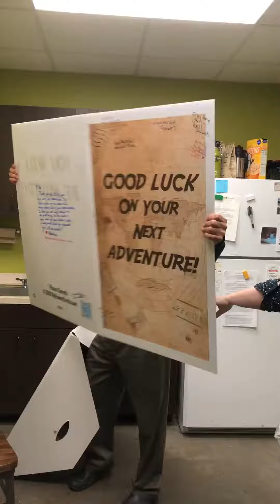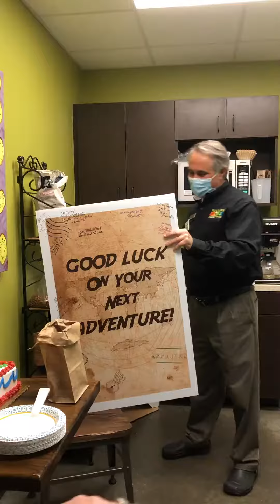A wonderful farewell gift for Mike!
Good luck on your next adventure, Mike! You will certainly be missed by many. We hope you enjoy this beautiful poem written by Dara 💗

It was a bittersweet moment for us yesterday. After 22 years, 5 months & 23 days, The Patch shared their goodbyes with Mike. Amongst the reminiscing, tears & laughter, our team said their farewells to him with personalized video messages, a "luggage approved" size card filled with well wishes & a Patch poem - plus, let's not forget the cake! We even found a few photos of Mike from throughout the years, blew off the dust & presented him with a photo collage video as a souvenir & token of remembrance for his time spent with his Patch Fam! What a long strange trip it’s been, but no matter what, we love you, Mike! You'll always be a big part of NFP history! ~ Your forever Patch family 💗
Mike has asked us to share his goodbye message to our customers & team members:
"After 22+ years, today is my last day at Nature's Food Patch. It’s been an honor to work with some of the most dedicated people in the natural foods industry, serving our community with commitment and passion every day. I want to thank all of you, my “Patch Family”, for everything you’ve done over the years. And I want to thank our customers as well. I’ve watched your kids grow up, and we’ve shared knowledge along the way in quest of good food and better health.
It’s been an emotional month for me since giving my notice to resign, so in short I’m leaving with some great memories...I’m going to miss this place!
Peace and Much Love to you all!"